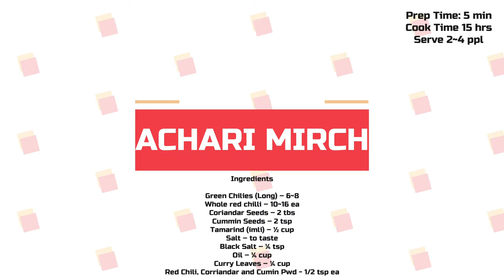Achari Mirch Masala / Easy and Simple Recipe / Mirch Masala / Chef by Chance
Achari Mirch Masala is an easy and simple recipe. This recipe was made using Banana Peppers (but if you can handle the spice, you can go with regular chilies.

Ingredients

Green Chilies (Long) – 6~8
Whole red chilli – 10~16 ea
Coriander Seeds – 2 tbs
Cumin Seeds – 2 tsp
Tamarind (imli) – ½ cup
Red Chili, Coriander and Cumin Pwd - 1/2 tsp ea

Achari Mirch Recipe | Mirch Masala Recipe | Bhuni howi mirch | Spicy Chilies | Chilies| Mexican Chilies | Banana Peppers | Achari Mirchay | Mirchain